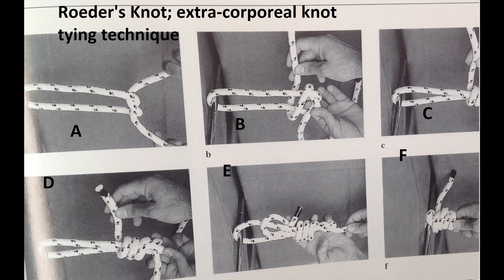Extra-corporeal Knot : tying technique (Roeder, Mishra)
Extracorporeal knots (EN)are very important in laparoscopique surgery specially in General Surgery.
They allow the ligature of  the appendiceal base , the cystic duct, the sack in hernia repair and seldom the ligature of vessels ( uterine artery).
At the beginning, the surgeon is at ease to try them  (EN) because of their  simplicity and their reproducibility.
We propose by this video the Roeder’s Knot and a variant: The Mishra’s Knot.